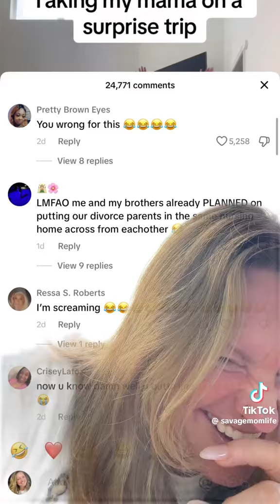😳 I really was expecting somewhere real nice 🤣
She really was all dressed up to go some place nice